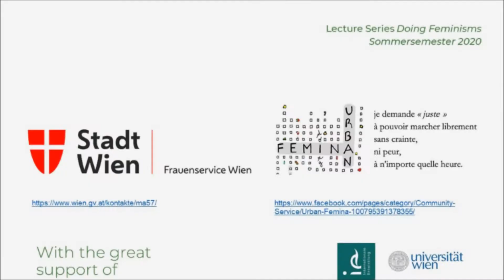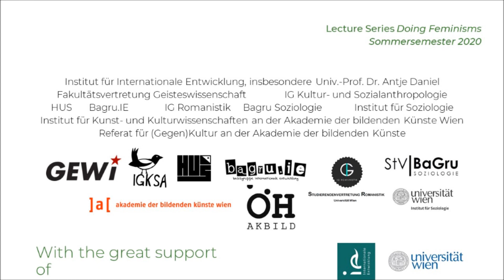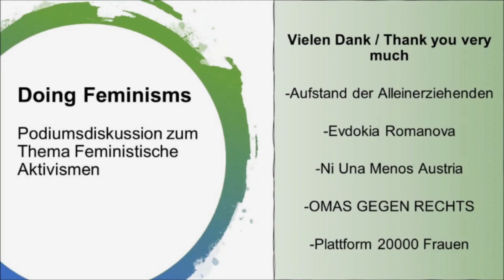Doing Feminisms - Podiumsdiskussion "Feministische Aktivismen"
Podiumsdiskussion "Feministische Aktivismen"
- Letzte Einheit der Ringvorlesung Doing Feminisms - Feministische Theorie in Praxis

Zum Abschluss unserer Vorlesungsreihe sprechen wir am 30.06 bei einer Online-Podiumsdiskussion mit fünf außergewöhnlichen Aktivistinnen über aktuelle Möglichkeiten, Herausforderungen und Strategien für Formen von feministischem Aktivismus.

-Evdokia Romanova

Über uns:

Die Organisation der Ringvorlesung „Doing Feminisms“ SoSe 20 ist aus der Motivation entstanden, dass Beispiele feministischer Praxis i.d.R im universitären Kontext unterrepräsentiert sind. Dies gilt insbesondere für Praktiken außerhalb akademischer Kreise. Den Studierenden soll ein breites Feld feministischer Interventionen vorgeführt werden, das eine ermächtigende u/o ermutigende Wirkung beabsichtigt.